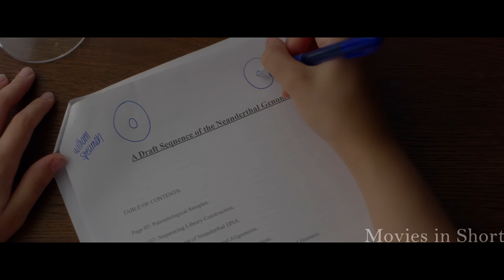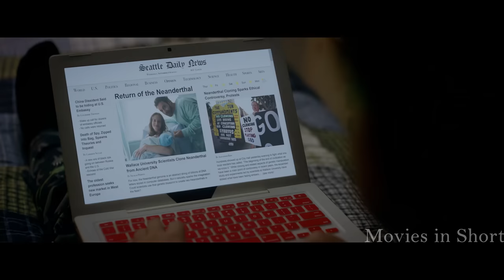Humanity Brings To Life A Neanderthal After 35,000+ Years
Movie summary: Julian Reed and Barbara Sullivan create a Neanderthal baby using ancient Neanderthal DNA from a Neanderthal bog body. William must learn to exist in a world where he is the ultimate outsider, the only Neanderthal on the planet.

Movie name: William (2019)

About our Channel:

Movies in Short is a channel dedicated to giving you story recaps of the newest and older movies🎬

To produce a single video it will take us at least 2 days with a couple of people working on it from our Team :
- First we have to chose what movie or serie we will pick to do the recap
- Then our writer begins to write the script for the recap which takes quite some time
- Our narrator will give his voice-over for the recap explaining details and things you might have missed in the movie, while making it interesting for viewers
- Once the material is ready, our editor begins to edit the recap and making it into a movie recap, adding Value to the overall video
- When everything is finished we take one more look to see if its alright and then we upload it to our audience so they can enjoy the amazing Recap 🎥